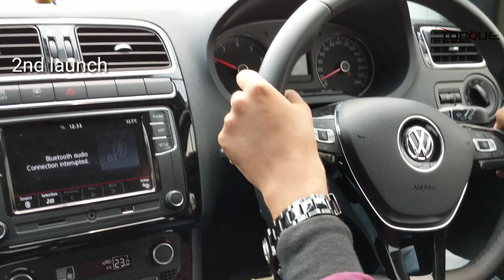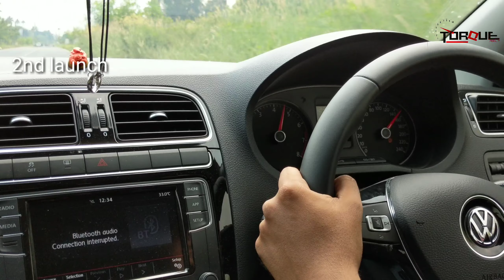VW Polo 1.2 tsi Acceleration 0-60 mph |tvs DSG stage 2 tuned | 2019 | Torque TV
You’ve seen the Volkswagen Polo and you loved it, it is now time for you to feast your eyes on the legendary Polo GT. Available in both petrol and diesel, this road running beast is all set to take on the Indian roads with its unbelievable performance and edgy design.

Our Gadgets

Main Camera: LG G7 ThinQ

Second camera: Nokia 8.1

Digital Camera: Nikon D3100 + Sigma Lens

Editing Software: Adobe Premier Pro

Gimbal: DJI Osmo mobile 2 3 Axis Gimbal

Action Camera: Noise Play 2 Sports and Action Camera

Mic: Boya M1

Recorder: Sony ICD PX 240